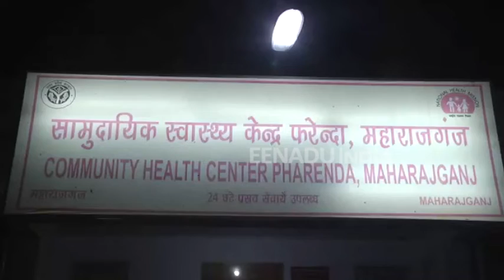महराजगंज : अज्ञात वाहन ने मारी टक्कर, बाइक सवार 2 युवकों की मौत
महराजगंज : शहर में आए दिन होने वाले हादसे थमने का नाम नहीं ले रहे हैं. गोरखपुर सोनौली राष्ट्रीय राजमार्ग एनएच 24 एक अज्ञात वाहन ने बाइक सवार को टक्कर मार दी. टक्कर में बाइक सवार 2 युवकों की मौके पर ही मौत हो गई.